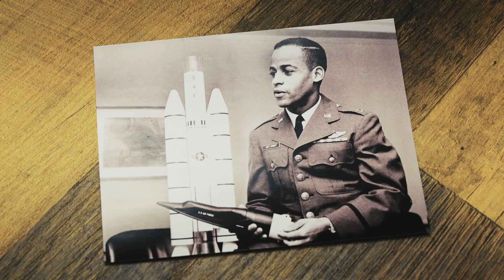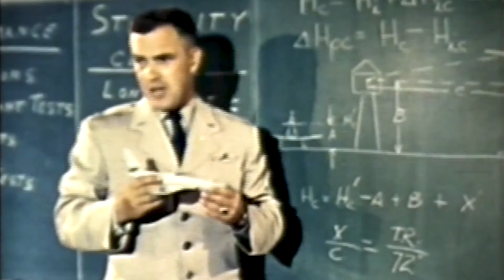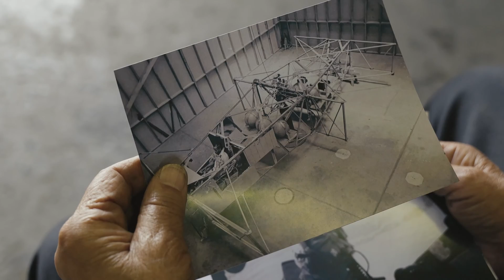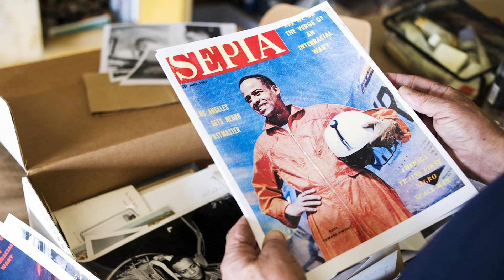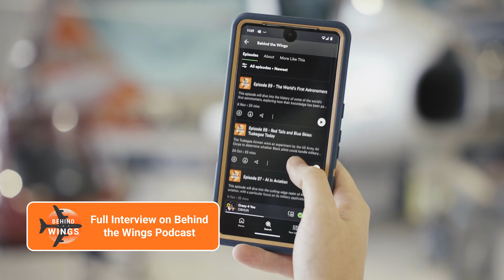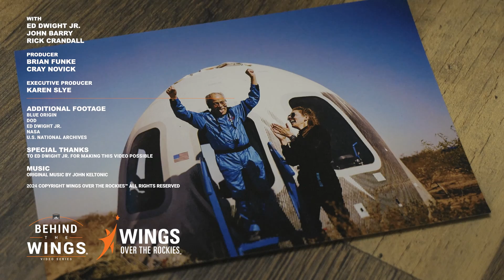Cutting the F-104 Engine at 68,000 Feet | Behind the Wings Podcast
In this episode, we are excited to speak with America’s first Black astronaut candidate, Ed Dwight Jr.

Ed talks about his time as a test pilot in the Air Force, training as an astronaut, and how, decades later, he finally went to space. This one is going to be cool!

Chapters:
0:00 Intro
0:52 Aviation Beginnings
1:52 Finding a Black Astronaut
4:18 Astronaut Training
5:01 The F-104
6:34 Test Pilot School
8:26 Air Force Resignation
9:20 Sculpting Career
9:56 Finally Going to Space
11:41 Outro